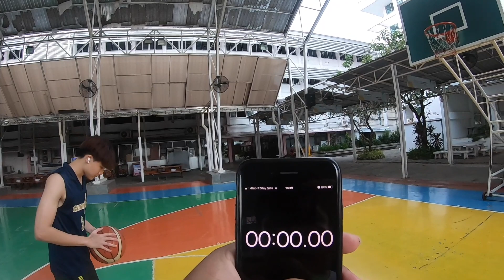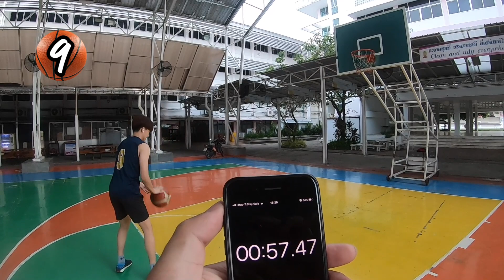ชู้ตบาส 10 ลูก ภายใน 1 นาที - จากนักแสดง Chance Or Air